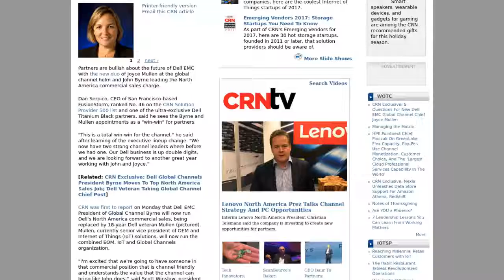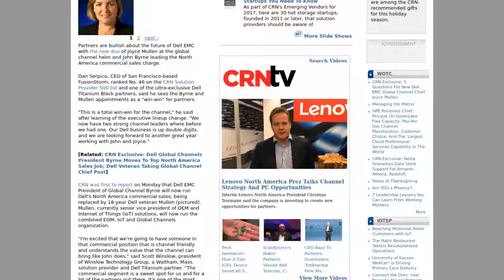[Newsa] Dell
Partners are bullish about the future of Dell EMC with the new duo of Joyce Mullen at the global channel helm and John Byrne leading the North America commercial sales charge.

Dan Serpico, CEO of San Francisco-based FusionStorm, ranked No. 46 on the CRN Solution Provider 500 list and one of the ultra-exclusive Dell Titanium Black partners, said he sees the Byrne and Mullen appointments as a "win-win" for partners.

"This is a total win-win for the channel," he said after learning of the executive lineup change. "We now have two strong channel leaders where before we had one. Our Dell business is up double digits, and we are looking forward to another great year working with John and Joyce."

CRN was first to report on Monday that Dell EMC President of Global Channel Byrne will now run Dell's North America commercial sales, being replaced by 18-year Dell veteran Mullen (pictured). Mullen, currently senior vice president of OEM and Internet of Things (IoT) solutions, will now run the combined EOM, IoT and Global Channels organization.

"I'm excited that we're going to have someone in that commercial position that is channel friendly and understands the value that the channel can bring like John does," said Scott Winslow, president of Winslow Technology Group, a Waltham, Mass. solution provider and Dell Titanium partner. "The commercial segment is a sweet spot for us and for a lot of the partners out there. It's one of the most important divisions at Dell. The partner community believes strongly in John's abilities."

Byrne, who took the global channel job in July 2016, is credited by partners with playing a crucial role in integrating Dell's and EMC's partner programs in the wake of Round Rock, Texas-based Dell's $58 billion acquisition of EMC. Several channel partners said Byrne is a "great friend to partners."

"I can't think of anyone that would be better to run that business than John. He is an excellent sales executive who has been a strong partner advocate and has put together a fantastic channel program with tremendous incentives for partners," said FusionStorm's Serpico.

Partners said the move would boost Dell's commercial sales which some report have not been performing up to par lately. Dell confirmed to CRN that David Schmoock, President of North America Commercial Sales for Dell EMC, left the company earlier this year after replacing sales veteran Bill Rodrigues in April.

"The commercial division is not performing the way they anticipated, and they're looking for new leadership," said one top executive from a solution provider who partners with Dell EMC that did not wish to be identified. "[Dell Technologies CEO] Michael [Dell] is not happy with how the commercial division is running. He's been super impressed in the way John just came in and took command of the channel program, and he's now saying, 'I need John over here in commercial; Let's give him another problem to fix.'"